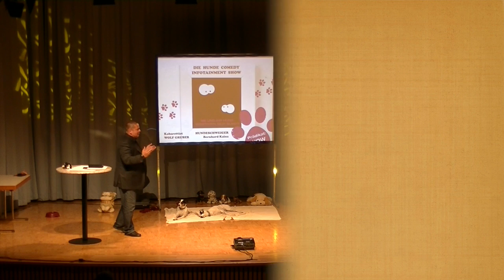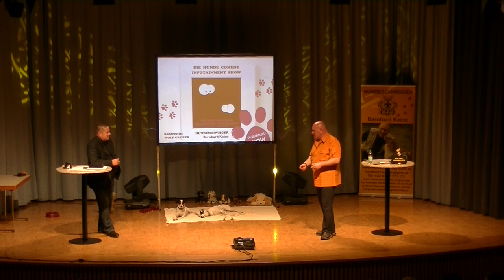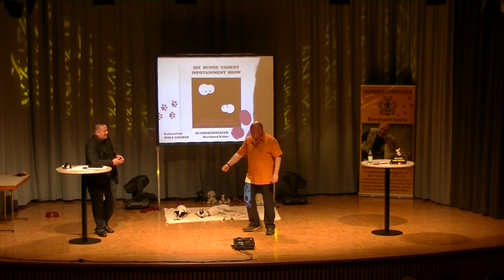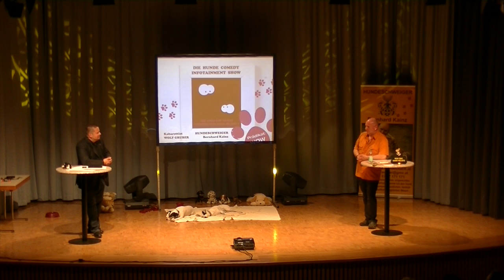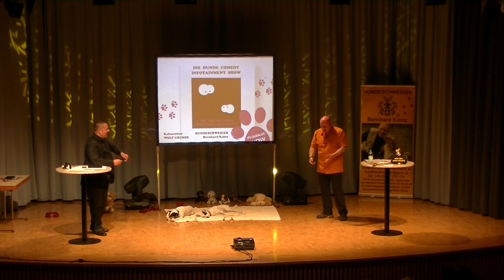Hunde-Infotainment-Show-Demo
Hunde-Infotainment-Show mit Hundeschweiger Bernhard Kainz & Kabarettist Wolf Gruber